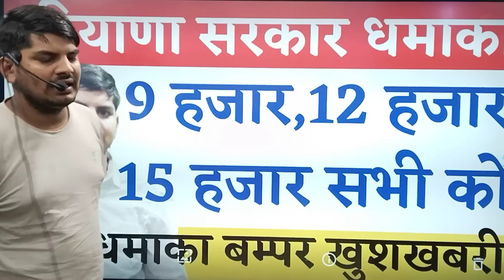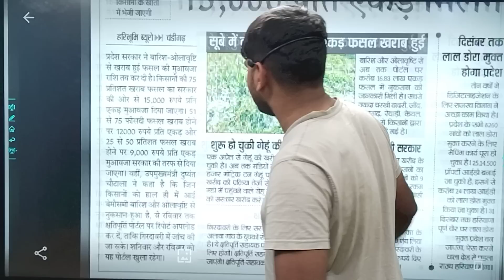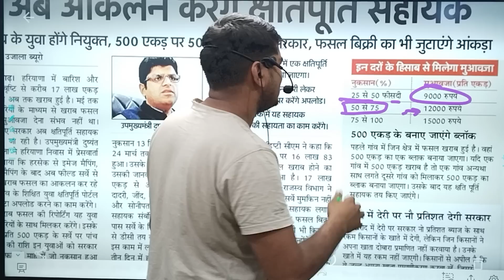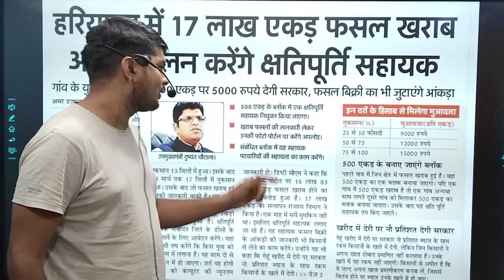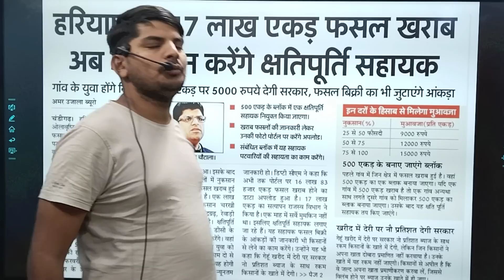हरियाणा सरकार धमाका 9 हजार,12हजार,15 हजार तोहफा | Haryana Sarkar New Aadesh | Haryana Subcidy Yojna